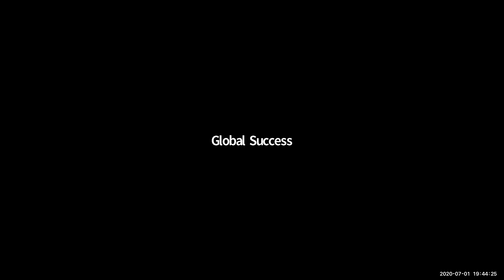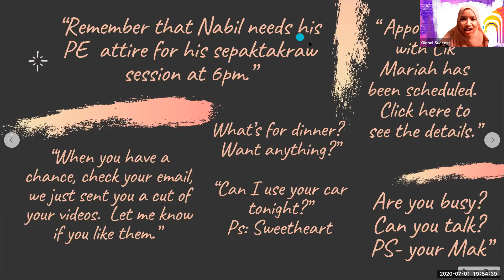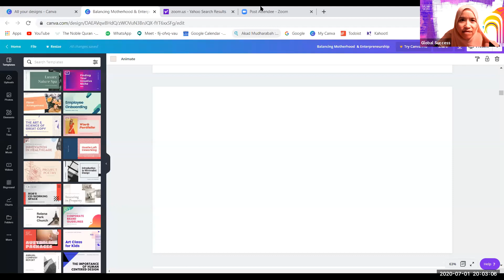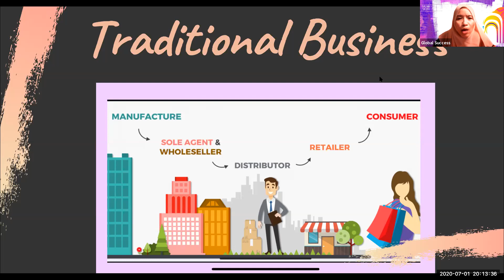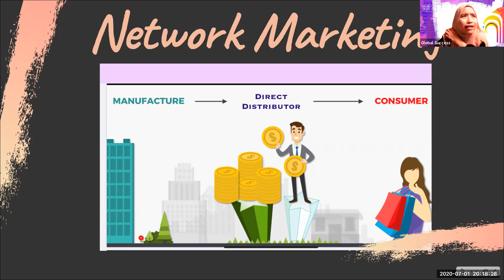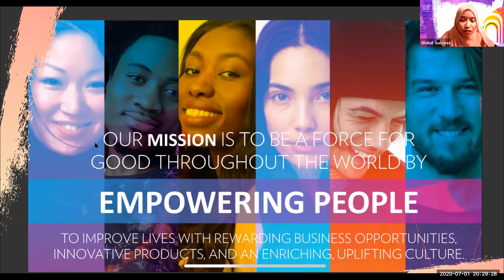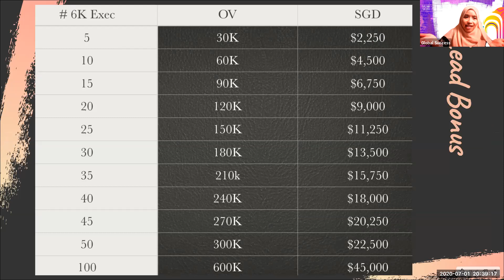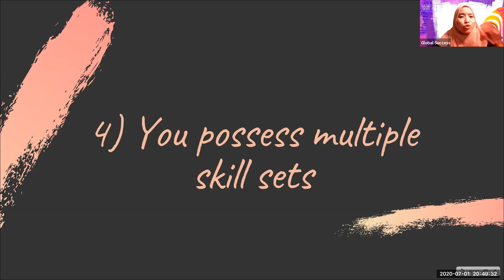Balancing Motherhood and Entrepreneurship